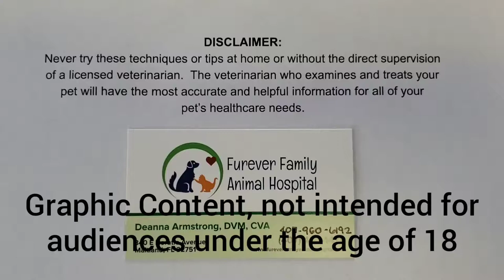Ask the Vet - Canine Ovariohysterectomy (Spay Surgery)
Graphic Content - Canine Spay Surgery.  For mature audiences over the age of 18 only